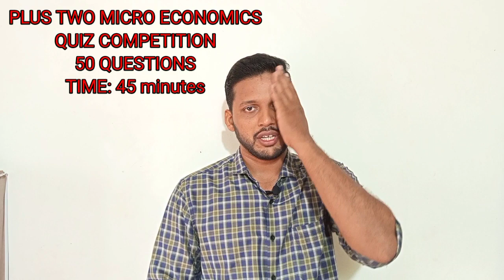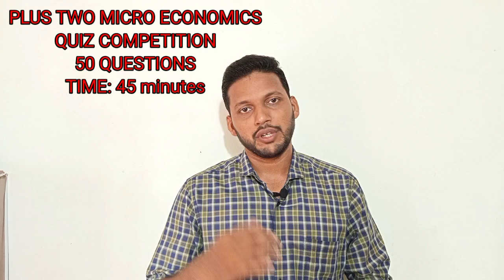PLUS TWO MICRO ECONOMICS| QUIZ COMPETITION MODEL QUESTION WITH ANSWERS| FOCUS AND NON FOCUS AREA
share to al